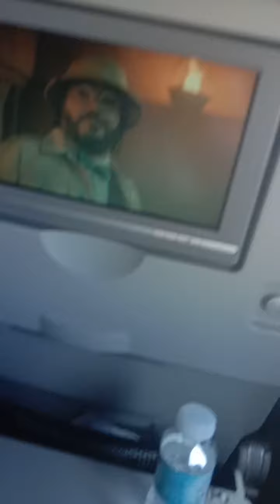Qatar view from de skkyyyy